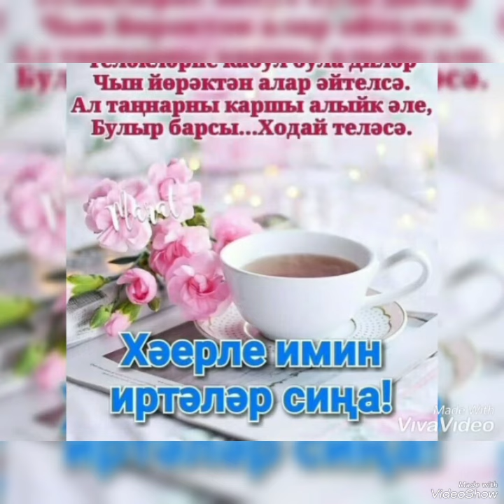Сагынганда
Лайсара Копысова (Хәерле иртә)